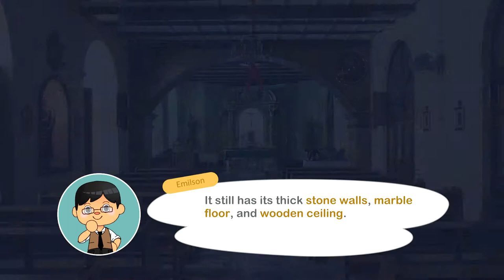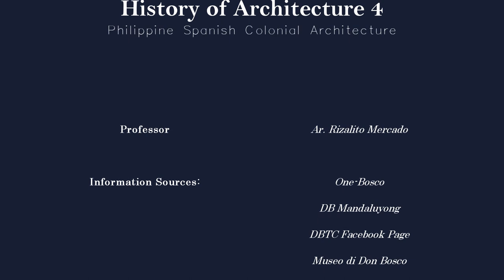History of Architecture 4 - DBTC 18th Century Building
This is for academic purposes only in line with the requirements set by the University of Santo Tomas.

Other sources:
Don Bosco Technical College
Museo di Don Bosco
DBTC Alumni